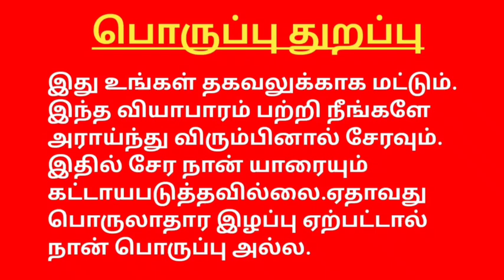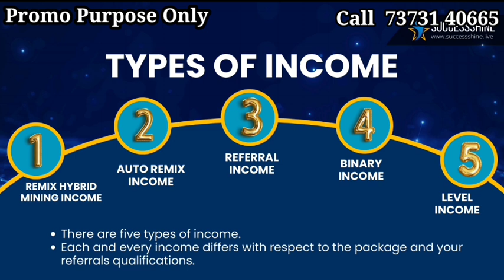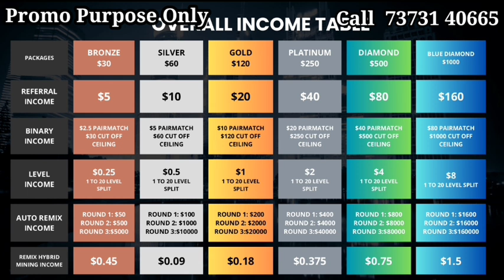Successshine Decentralized New Non Working Passive Income Plan Tamil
YOUTUBE PROMOTION CONTACT

(  TAMILNADU PONDICHERRY KERALA  )

✅✅ Without Referral Plan Announcement Group Link  👇👇👇✅✅

YouTube promotion
PDF work

 Tamil
◆Telugu
◆Malayalam
◆English
◆Hindi
◆Kannada
◆Marathi
◆Gujarati

◆MLM SOFTWARE
◆MLM BUSINESS PDF
◆MLM VIDEO
◆MLM LOGO